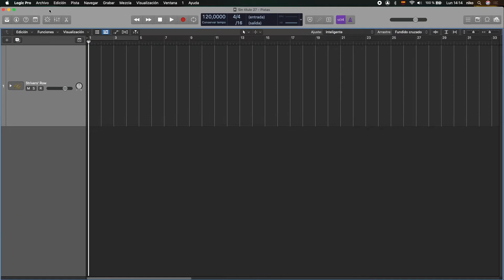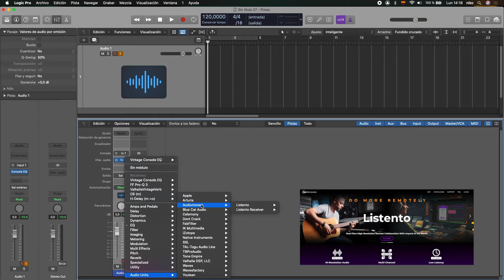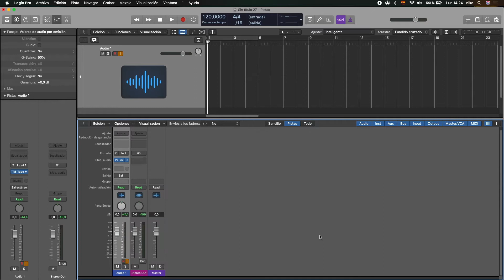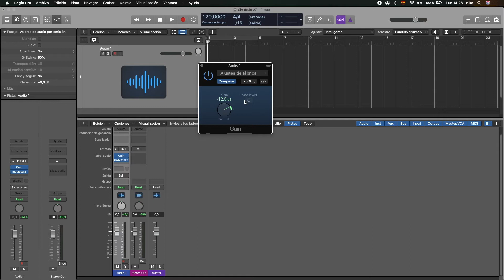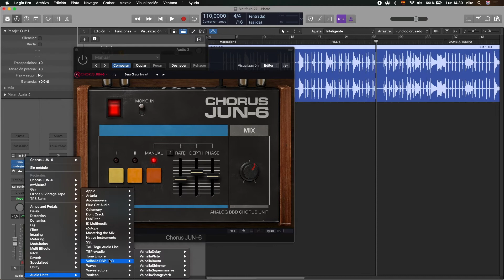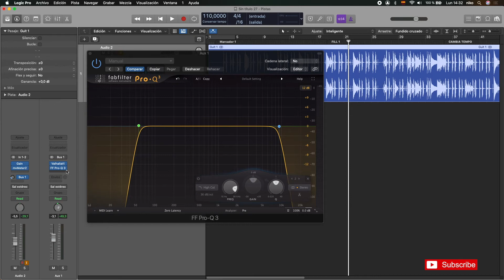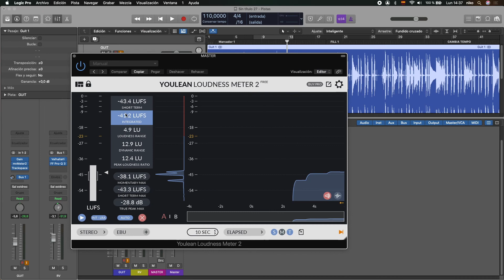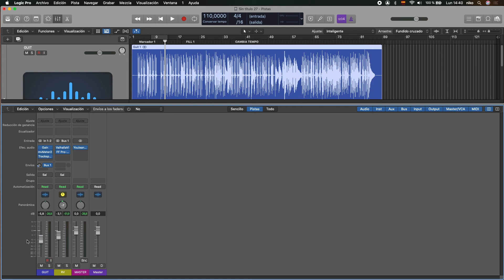✅ LOGIC PRO X - TUTORIAL EN ESPAÑOL - Parte 5 - PLUGINS🚀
00:40 LOGIC PLUGINS
01:35 OTROS PLUGINS  (ARTURIA, IK MULTIMEDIA, IZOTOPE, ETC...)
05:28 GAIN STAGING
06:50 EJEMPLOS DE AUDIOS CON PLUGINS
10:40 LUFS
11:45 GESTOR DE MODULOS